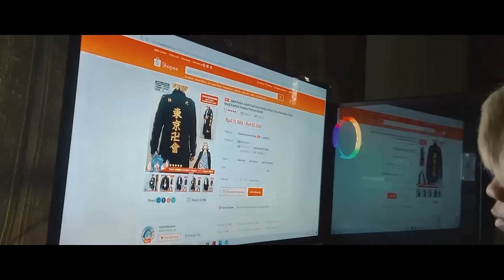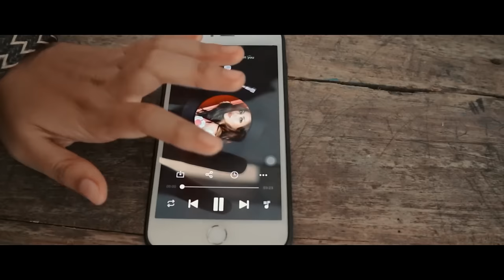GENJI VS LAO & MIKEY FULL MOVIE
CERITA INI ADALAH FANMADE, tolong share dan like yg banyak dan bantu terus kita agar terus berkarya..

tolong share videonya ya, tinggalkan komen dan like juga, film ini tidak berdasarkan dari cerita aslinya, ini fanmade yg di bikin dengan sepenuh hati tanpa berniat menyinggung siapapun.

lao suzuran high and low

lao suzuran leader

lao suzuran fight

murayama vs cobra

murayama vs cobra full movie
mikey vs genji